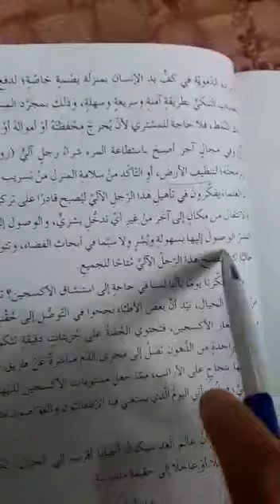درس إبداعات علمية للصف السابع